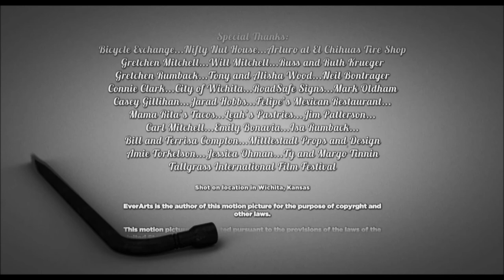"Full Service" film short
In 1959 a car pulls into a full service filling station, potentially changing the attendant's life forever.

Directed by:
Erich Rumback     ...     director
Jason Ohman ... assistant director
Del Torkelson ... assistant director

Writing Credits:
Erich Rumback ... writer
Del Torkelson ... co-writer

Cast:
Greg Yoder         ...     Fritz
Kyle Eno                 ...     Groom
Jordan Dean         ...      Bride
Moe Ardanche      ...     Groomsman #1
Walt Gould             ...     Groomsman #2
Brian Chapman     ... Groomsman #3

Cinematography and Film Editing by:
Adam Williamson

Production Design by:
Tom Mittlestadt

Makeup:
Teresa Sober

Del Torkelson         ... second assistant director
Chris Barber                 ... property master
Kevin Keplar                 ... sound
Roman Wadley         ... sound
Adam Williamson    ... sound editor
Adam Williamson     ... digital effects
Bill Brittendall         ... key grip
Sam Chavez                 ... assistant camera
Shawn E. Freeman ... still photographer
Jane Tanner                 ... wardrobe
Tracy Criman                 ... music